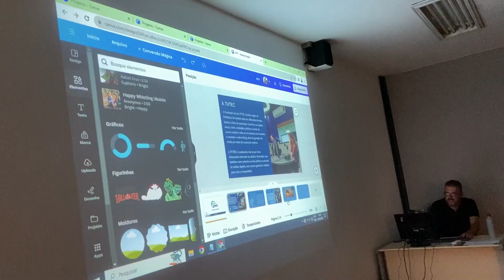Workshop de Canva na TVTEC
WORKSHOP 📲 Em parceria com a Prefeitura de Jundiaí e a FTVTEC, os profissionais da Escola de Gestão Pública de Jundiaí (EGP) participaram de um workshop de produção de conteúdo, onde exploraram técnicas de fotografia e aulas de Canva. Vem assistir!